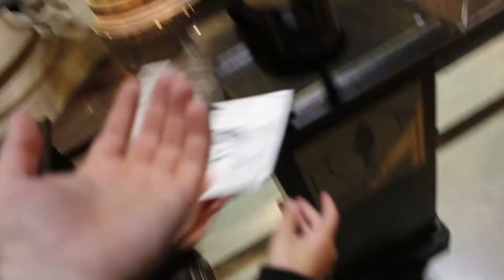HARRY POTTER STUDIO TOUR!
Average Harley took his extraordinary sister and family on a magical day out! They visited the Harry Potter studios and got to see lots of cool stuff! saw loads of sets and props. Enjoy the journey with them and keep an eye out for some real magic!